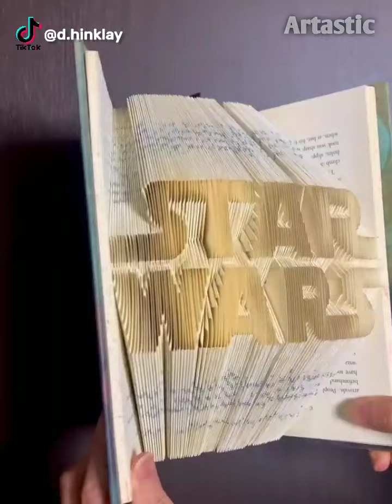So Creative Ideas 🤩 That Are At Another Level 🔥 ▶️ 3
Welcome to the  great  platforme of our YouTube channel and you will see videos of Artworks, Art and Craft, Drawing, Creativity on this channel.I am going to bring in front of you the amazing arts of very wonderful artists, their very good creativity.

About:
There is a person who runs this channel, who is bringing you amazing arts and crafts and many more videos to entertain you, Due to which those artists are also helping a little in order to reach a true fan of their artworks.